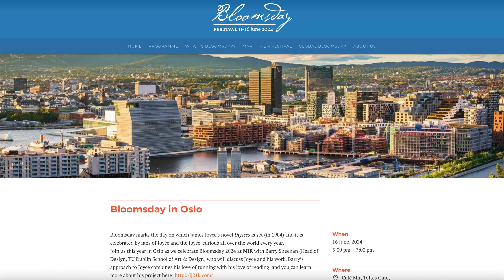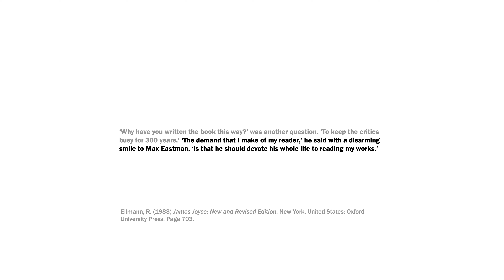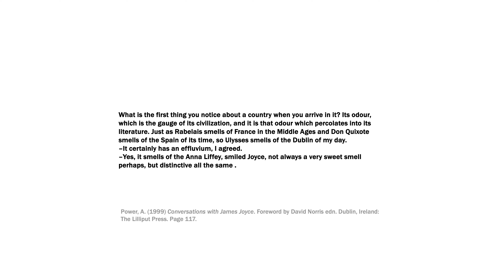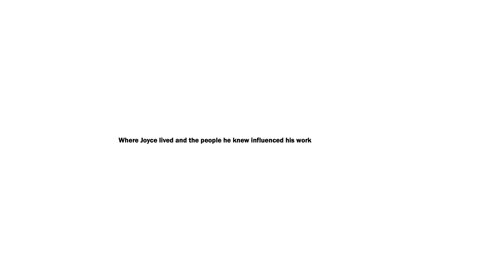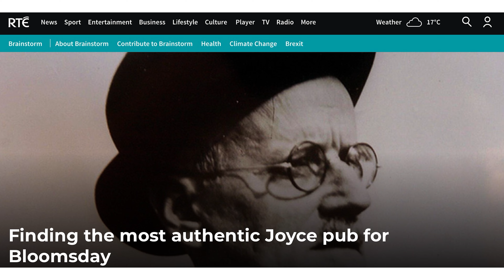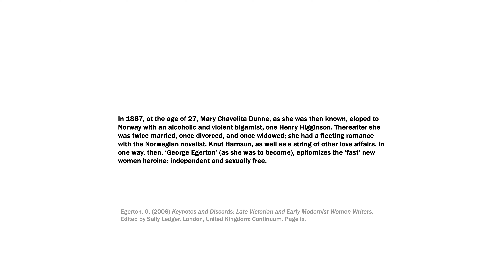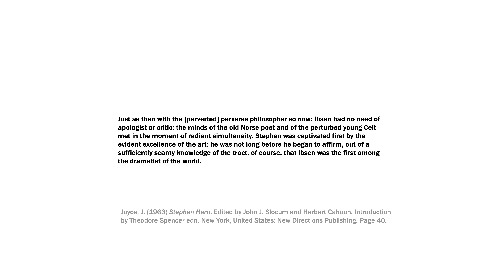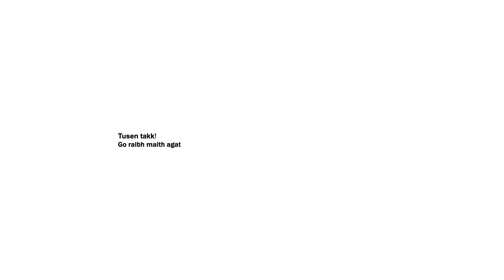James Joyce: His Norwegian Connections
This is a video is based on a lecture I gave in Oslo, Norway for the Bloomsday Festival 2024. I made an audio recording of the lecture and put it together with the presentation slides to make this video.

There are references on the images, so you can pause and check them or read the quotes in more details.

My errors are not portals of discovery, they are simply errors. If you spot any I am happy for them to be pointed out in the comments below or alternatively you can email me at the address at the bottom of this description.

Thanks to all of the following for making this possible:

Her Excellency Ambassador of Ireland to Norway and Iceland:
Claire Buckley

Deputy Head of Mission:
Claire Thompson

Finance and Community Support Officer:
David Toms

Everyone at MIR Café, Oslo.

If you would like to see the video I made about Running the Midnight Sun Marathon in Tromsø you can click the link here:

TIMELINE:

00:00 Introduction
01:31 Lecture Begins
02:29 Joyce: Overview
04:38 Joyce: Reading
08:45 Joyce: On Writing
10:06 Joyce: The City
13:52 Joyce: People
16:29 jj21k
17:59 Running
18:44 Reading
19:21 Listening
19:36 jj21k Blogposts
23:17 jj21k Half Marathons
27:30 Joyce: Norwegian Connections

EQUIPMENT:

Canon EOS R5
Canon Lens RF 24-105mm F4-7.1 IS STM
Studio Audio Recorder: Zoom F3 Field Recorder
Studio Microphone: Deity S-Mic 2S

Recorder:
Atomos Ninja V+ 8K RAW HDR monitor recorder

Intro and end music:
Goggles Extract Sound: Royale by Josh Lippi & The Overtimers

Goggles Identity by Unthink

Details accurate as per day of posting